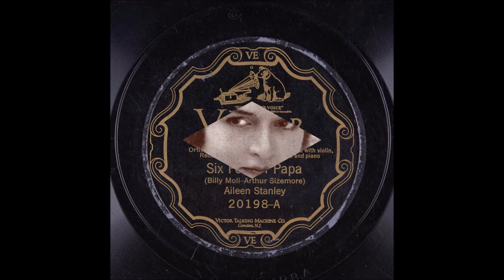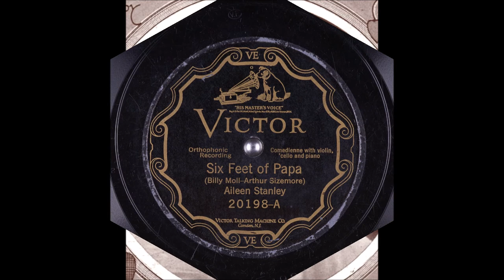Aileen Stanley - Six Feet Of Papa (1926).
(Written by  Arthur Sizemore - Billy Moll).
Recorded October 1928 by Corrine Hart

Aileen Stanley [vcl solo]    with violin, cello and piano
Directed by Edward T. King